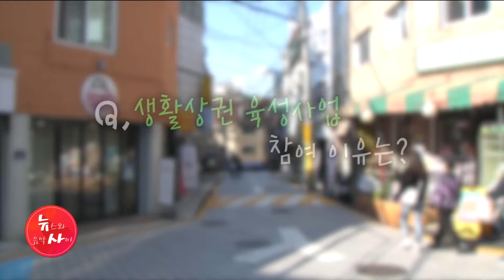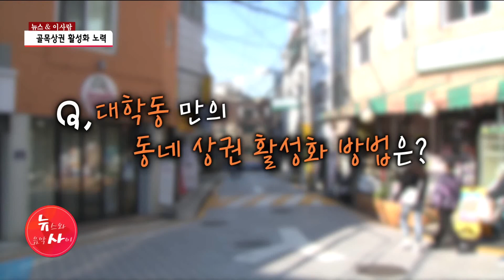[뉴스&이사람]조정원·김태수 생활상권추진위원장, 골목상권 활성화 노력 / 서울 HCN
우리 지역 동네 골목 상권을 살리기 위한 노력이 시작됐습니다. 행운동과 대학동이 생활상권 2기 육성사업에 선정됐는데요. 뉴스&이사람에서 두 추진위원장을 만났습니다.

? 밝은 에너지를 뿜어내는 BGM by ThomasA

📌당신의 건강, 약초가 궁금하다면?